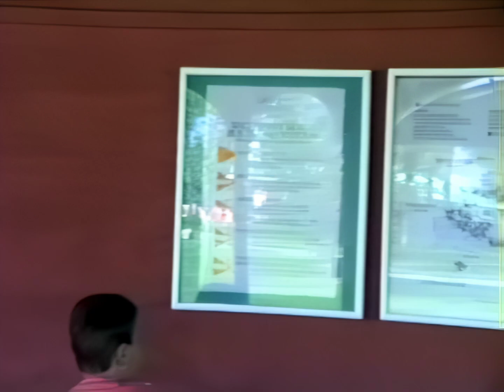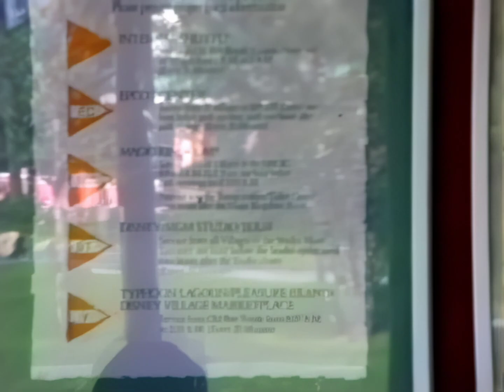Tour of Disney's Caribbean Beach Resort - October 1990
Old Port Royale and the now-demolished Barbados section of the resort including the pool. At the time the resort was less than a year old.